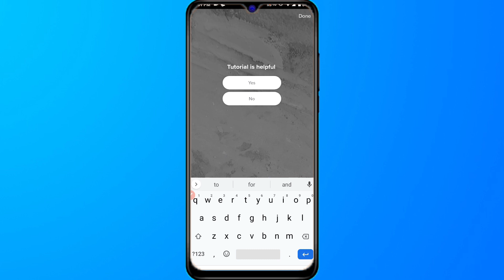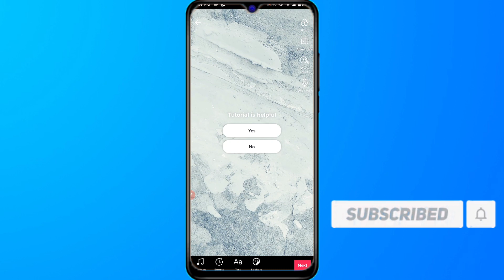How To Create TikTok Poll (2022)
In this video i will show you How To Create TikTok Poll (2022) in easy way